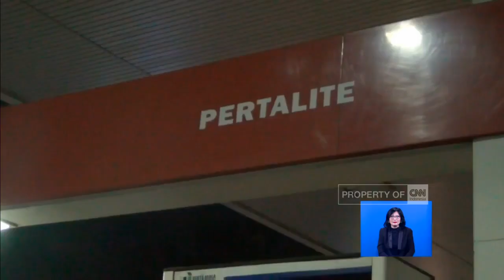Warga Tolak Rencana Penghapusan Pertalite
Masyarakat dan pengelola pom bensin di Jakarta, masih keberatan dengan wacana pemerintah untuk menghapus produk bahan bakar jenis pertalite dan premium.